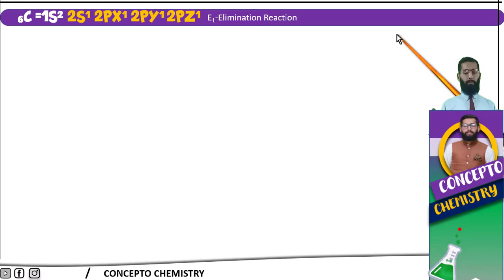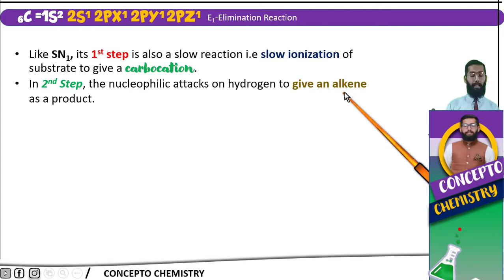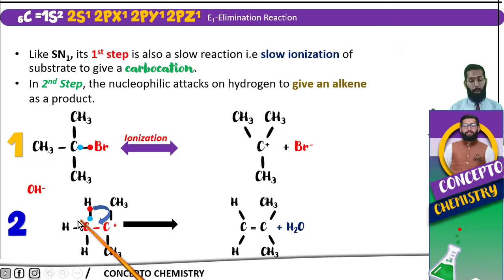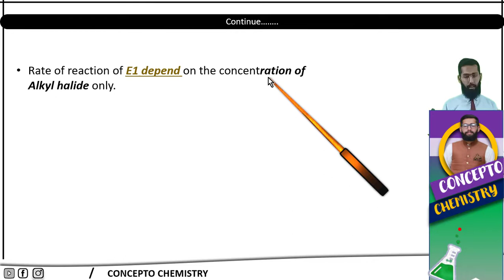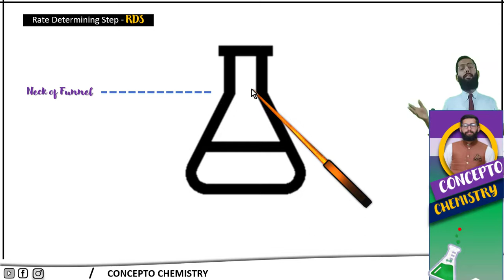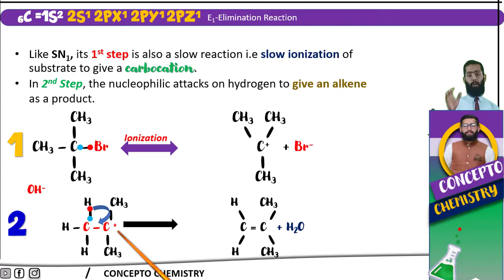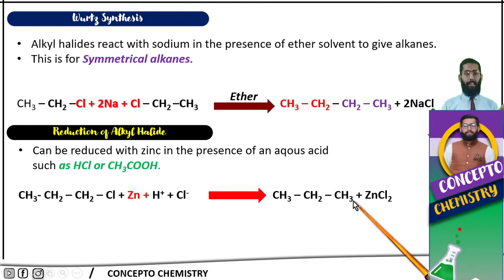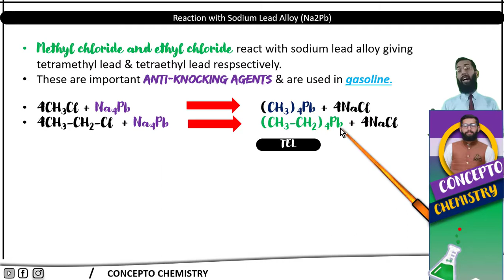E1 | Elimination Reaction | Class 12 | Chapter 10 | CONCEPTO CHEMISTRY | In Urdu | In Hindi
Elimination reaction is discussed in this lecture
This lecture includes:
Elimination unimolecular reaction
BY PGC
Why ionization is slow process

How to understand rate determining step
why slowest step is taken as rate determining step
Daily life example of rate determining step
Class 12
Chapter 10
Conceptual lecture
Wurtz fitting reaction
Reduction of alkyl halide
Reactions of alkyl halide
Reaction of alkyl halide with sodium lead alloy
Preparation of tetra methyl lead TML
pREPARATION OF TETRA ETHY LEAD TEL
Chemistry lectures
Conceptual lectures of chemsitry
Concepts of chemistry
Concepto chemistry
Ali Raza Bajwa
In Urdu
In Hindi
CLASS 11 CHEMISTRY LECTURES
CLASS 12 CHEMISTRY LECTURES
INTER CHEMISTRY LECTURES
PMS CHEMISTRY
CSS CHEMISTRY
ECAT CHEMISTRY PREPARATON
MCAT CHEMISTRY PREPARATION
EASY WAY
MODERN TEACHING METHOD
ALI RAZA BAJWA